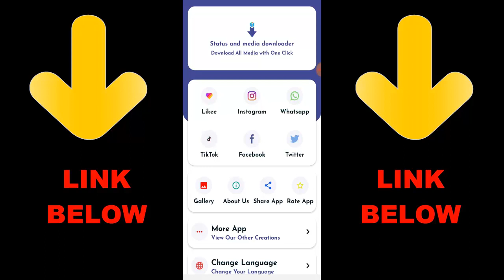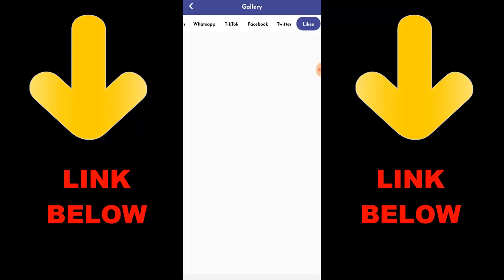Call of Duty: Mobile 1 Year Anniversary | COD Mobile Anniversary 2019 - 2020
Best mobile game of the year (No. 1)